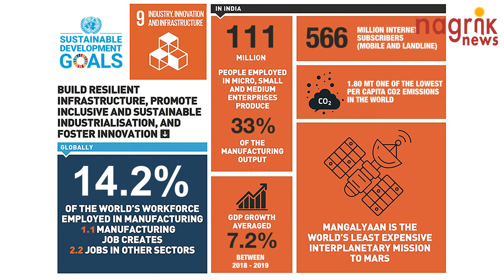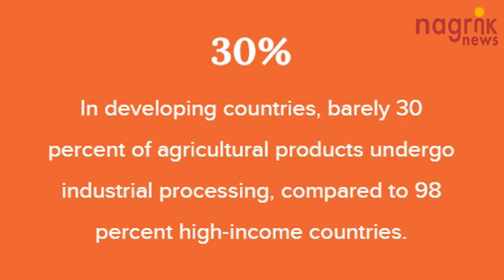सूचना और ज्ञान तक हो सबकी पहुंच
स्थायी उद्योगों को बढ़ावा देना और वैज्ञानिक अनुसंधान और नवाचार में निवेश करना, सतत विकास को सुविधाजनक बनाने के लिए महत्वपूर्ण तरीके हैं।